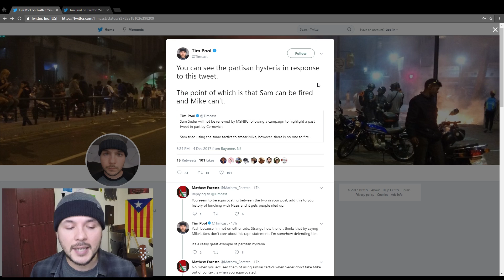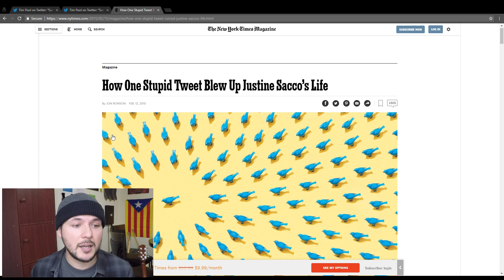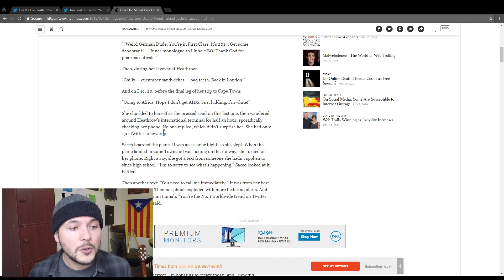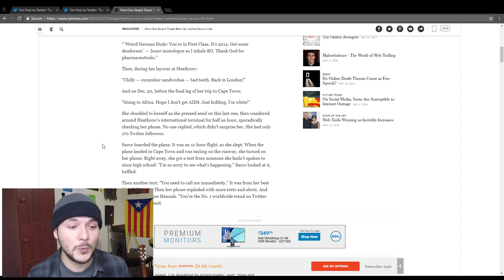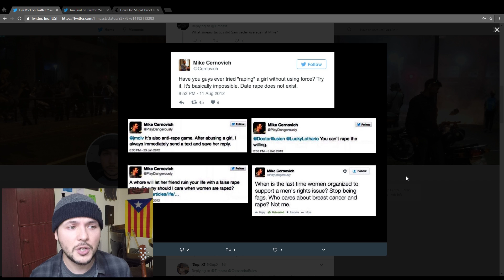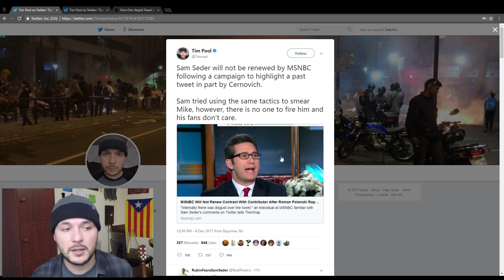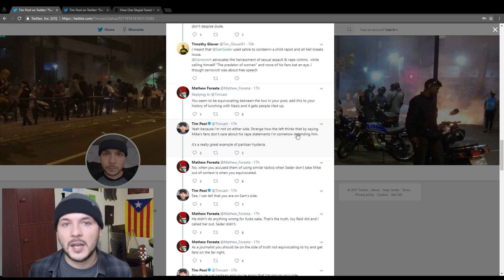Sam Seder and Mike Cernovich, partisan nonsense